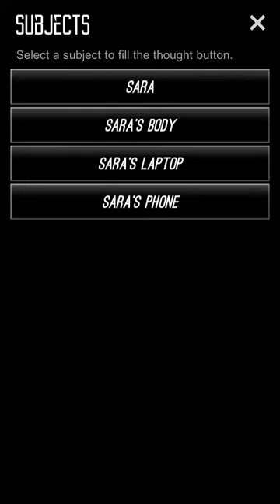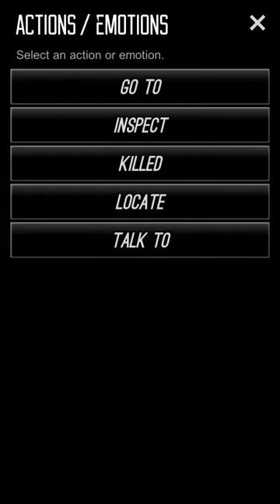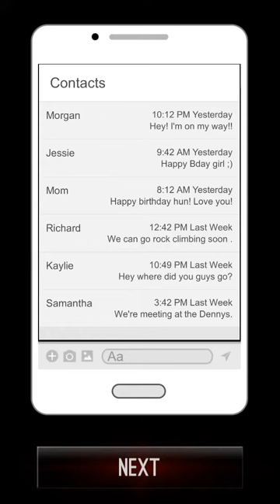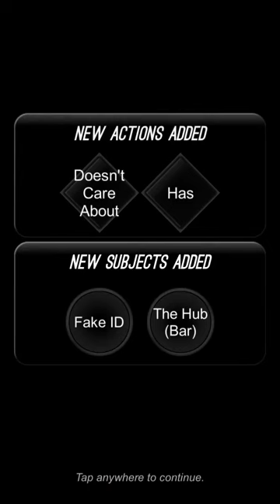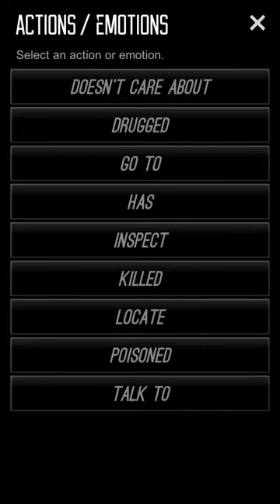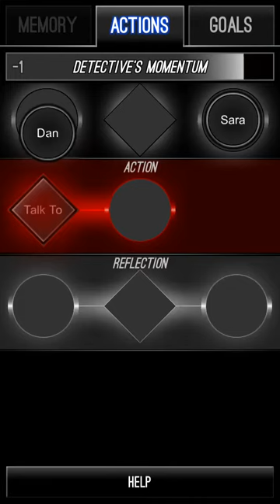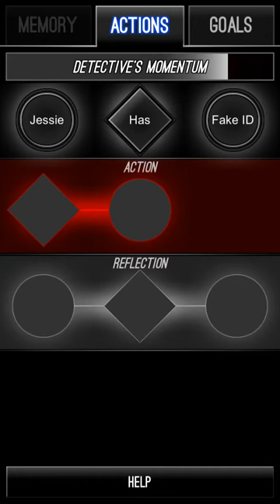Detective Mystery Episode 1 Case1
Just found this game and solved it.I decided to share this game.